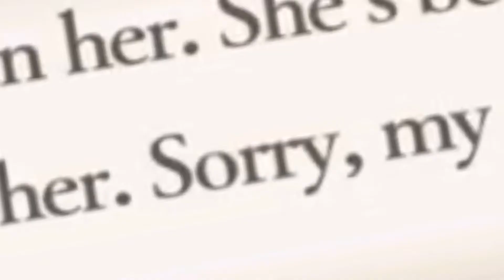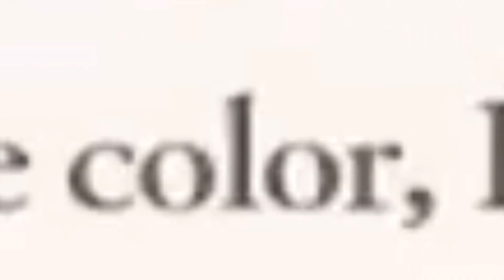linhardt von hevring being irritating for 6 minutes straight